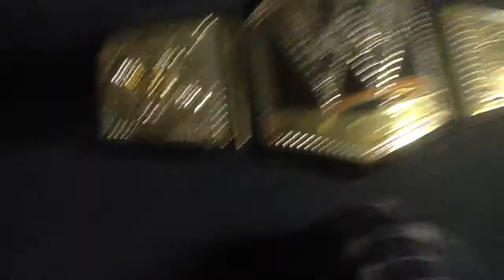Wwe belt review